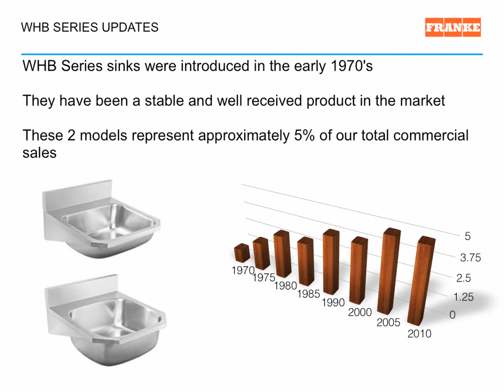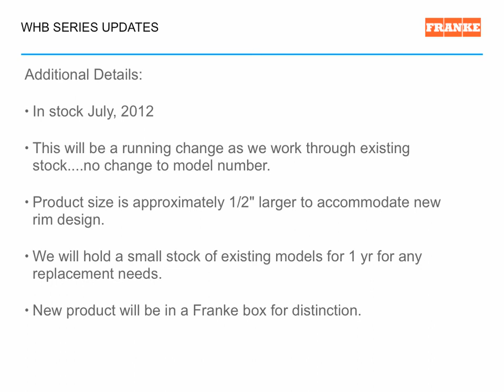WHB Series Update.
A brief overview of the 2012 updates to the WHB series of basins.